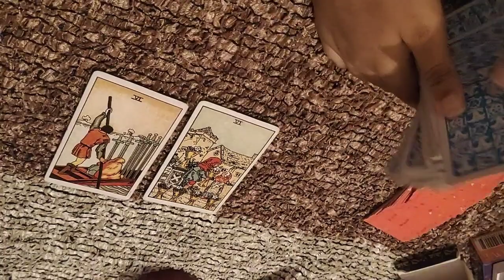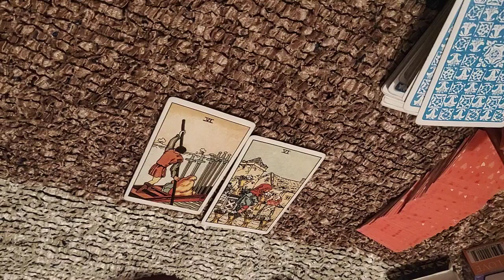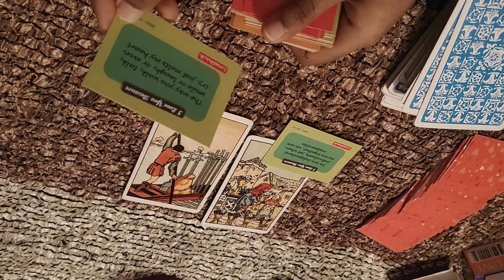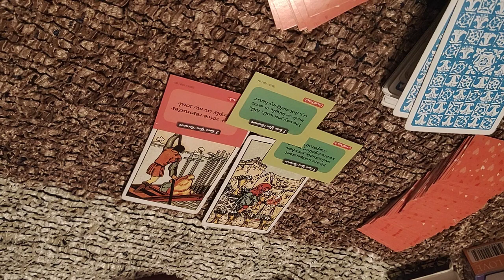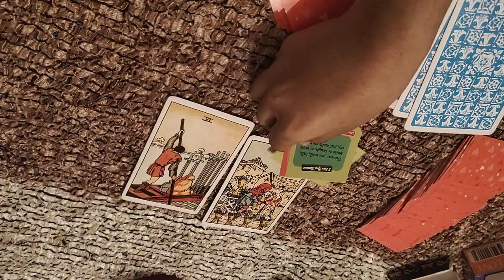Taurus ♉its a past life relationship!!..♉..daily love tarot reading...7th October 2020